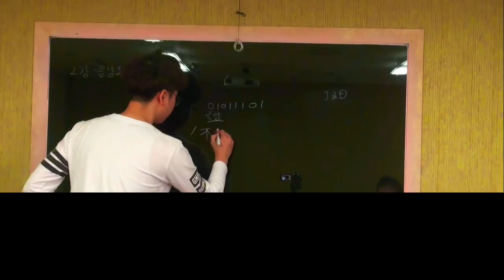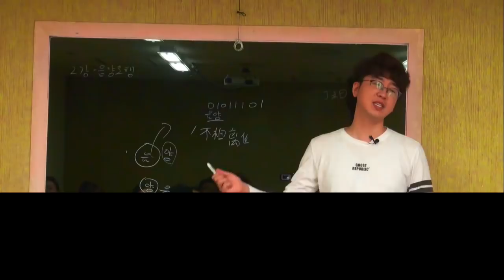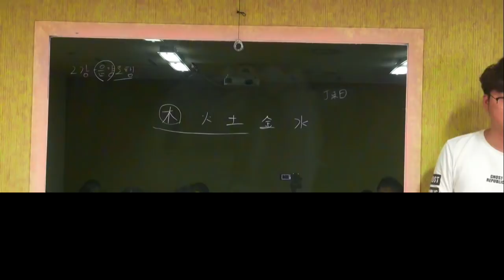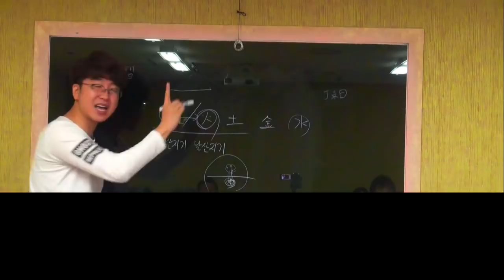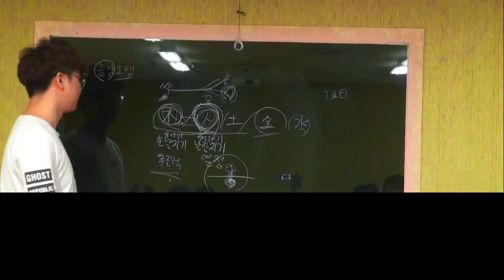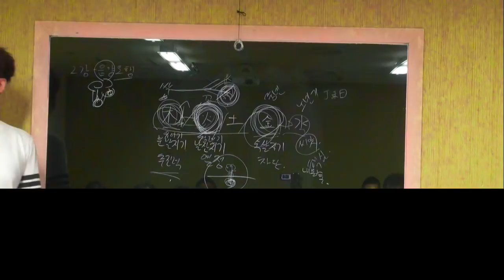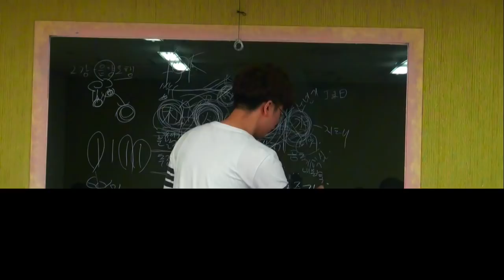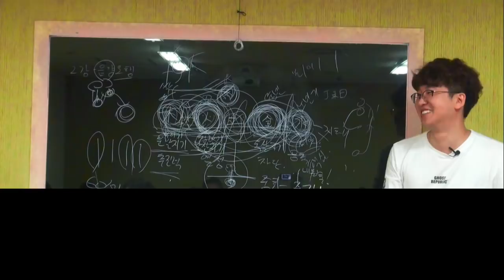음양오행 (木은 나무가 아니다)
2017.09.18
칠판에 학생들의 모습이 너무나도 적나라하게 나와서 잘라내었습니다.